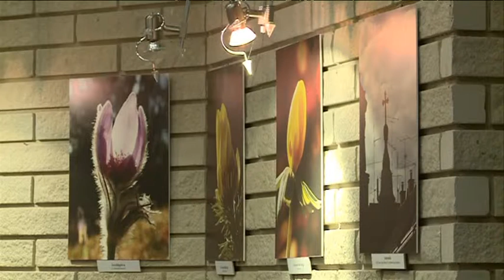Szent Miklós napi ünnepség